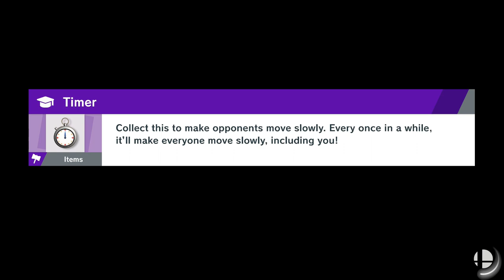Unlocking Solid Snake | Super Smash Bros Ultimate World Of Light Gameplay Walkthrough Part 6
Hello Everyone And Welcome To Super Smash Bros Ultimate.This Will Be A Full Gameplay Walkthrough As Well As A Full Review. In This Part We Go Underground And Find The One The Many Solid Snake. And Turns Out Theres Bosses In This Mode. And We Kick It's Robot Butt

Stay Awesome!